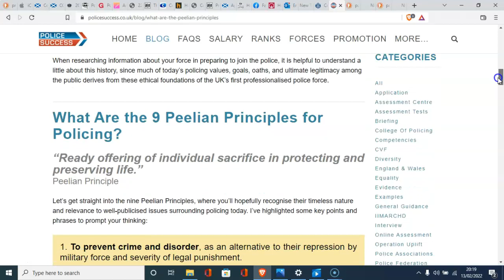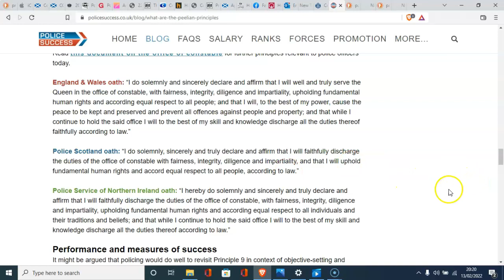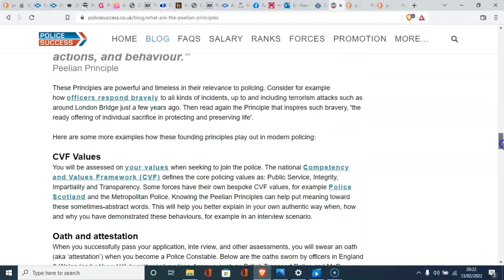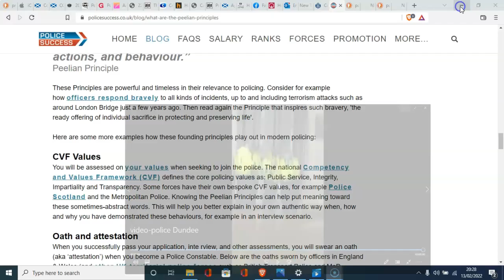RALLY IN DUNDEE 12/02/2022 POLICE SCOTLAND OPERATE AS AGENTS OF THE STATE GUARD THE VAX CENTER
Watch the footage where police Scotland's obligation lies !

6.4.8 Officers must ensure that their face is not obscured when engaging with
members of the public unless undertaking duties, such as Public Order, when
circumstances dictate the use of specialist clothing and equipment.